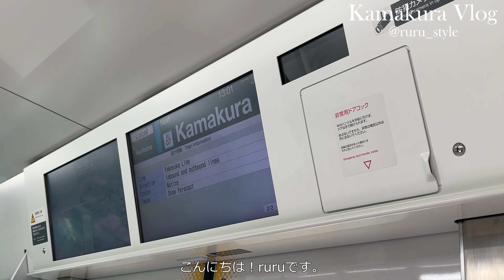【vlog】友達と鎌倉行ってきた〜